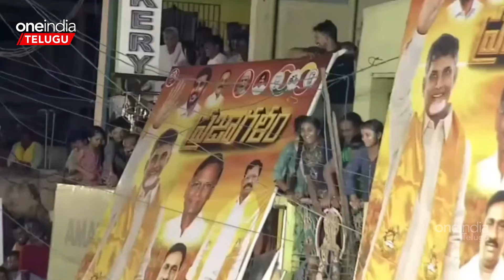Chandrababu Naidu Mass Speech | పవన్ తో సంసారం చెయ్యి..! | Oneindia Telugu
Chandrababu Naidu Latest Speech
దమ్ముంటే నీ చెల్లి గురుంచి మాట్లాడు..!